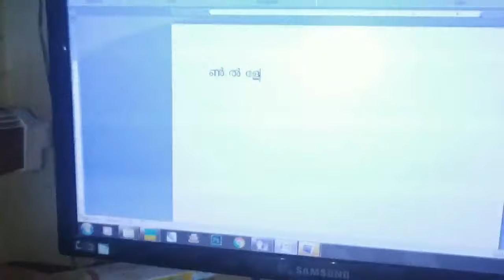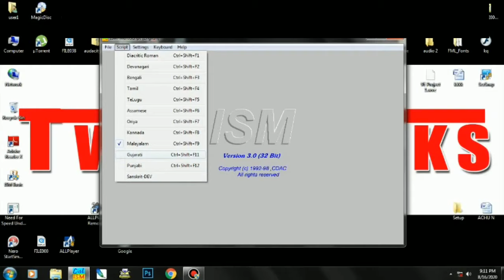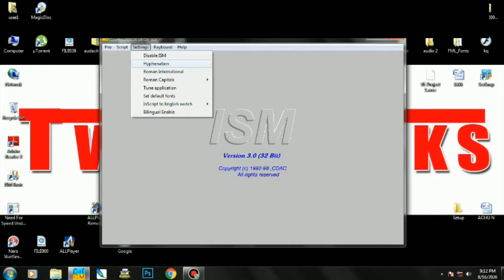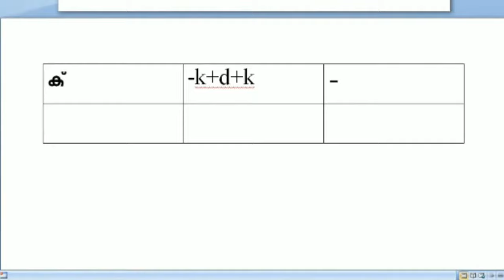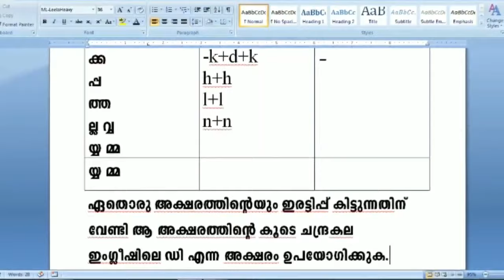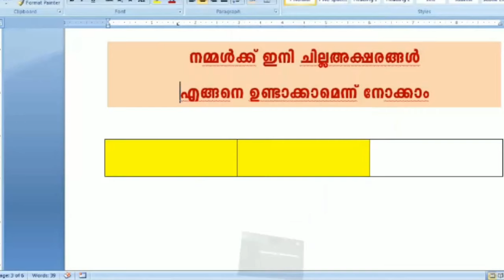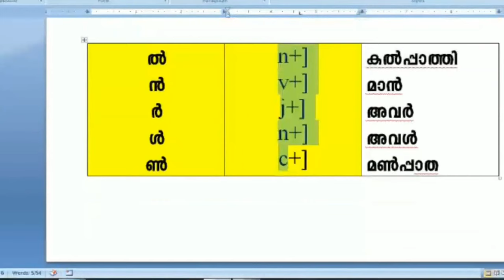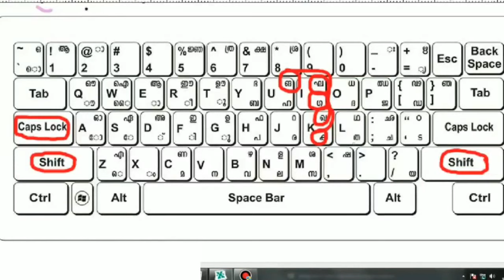ISM Malayalam typing tutorial tips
malayalamtyping
malayalamchillaksharam
ism6
ismmalayalamtyping
മലയാളം
ISM Malayalam Typing software one of the best,
know more about idea of the malayalam
ISMMalayalamtypingtutorialtips
malayalamtyping

മലയാളം മംഗ്ലീഷ് അല്ലാതെ കൃത്യമായ് കമ്പ്യൂട്ടറില്‍ പഠിക്കുവാന്‍ ഇതാ ഒരു അവസരം ഭാഗങ്ങളായുളള ക്ലാസ്സുകള്‍ കാണൂ.
pls follow: malayalam typing part classes